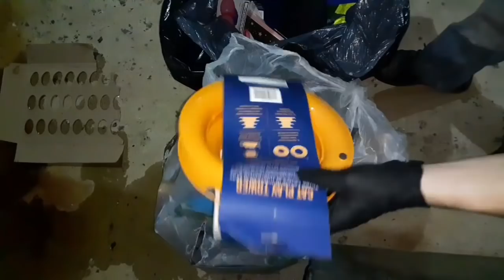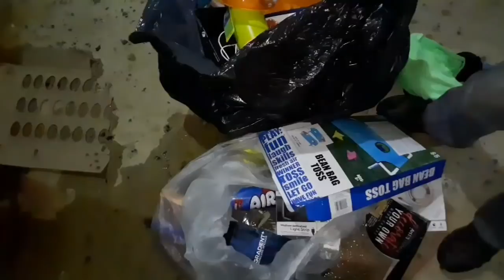♻️Dumpster Diving《Lo que tiran en usa》🤩encontré muchos tesoros 🤩